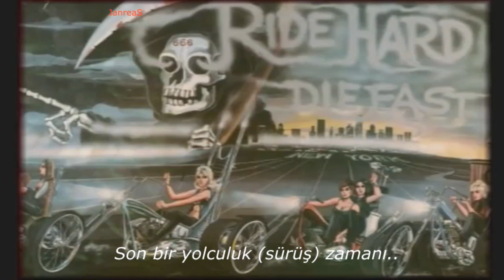Molly Hatchet - One Last Ride ( Türkçe Çeviri )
Slayt gösterisi bana ait değildir, ama kim yaptıysa iyi iş yapmış
I didn't do this video, im only do translate , but whoever did,you did good job,
Ridin that night and the the moon is high
Gotta hell hound on my trail
Got to cross the Rio Grande
And never let me out of that jail
Feel the cool desert air, go whippin' accross my face
Don't make a sound stay close to the ground
Got to leave without a trace
Like my daddy before me...
Said the son of the seventh son
I can't sit still when the night time comes
My spirit always on the run
I've done wrong everyone I loved
And I'm livin' with that pain
And I live with broken hearts
The hell hounds on my trail
I watched one after another as they died
They took my heart and left me cold inside
Tonight I ride...
One Last Ride
My past is close behind me...
My pistols by my side
Gotta keep on ridin'...
Time's not on my side
I'm a pistol totin' gamblin' man
Time for One Last Ride.
Just a simple country boy
Without a lick of sense
30.6 Colt 45 rode a thousand miles of fence
When you ride with the devil, babe...
You heed with the devil's call
Can't sing with the angels when the hell you're bound to fall.
Town folks watched as he locked himself inside
The new this torchered man was bound to die
He took the loneliness to his grave
The poor boy's soul could not be saved
The boy had finally taken his Last Ride.
Tonight I ride...
One Last Ride
I'm a whiskey drinkin' gamblin' man
So I keep on ride.